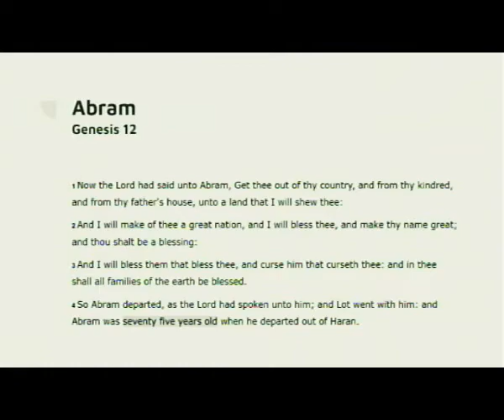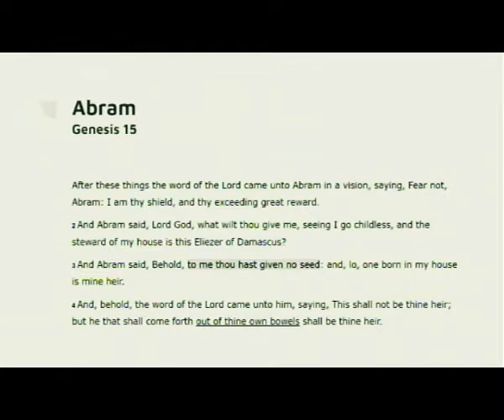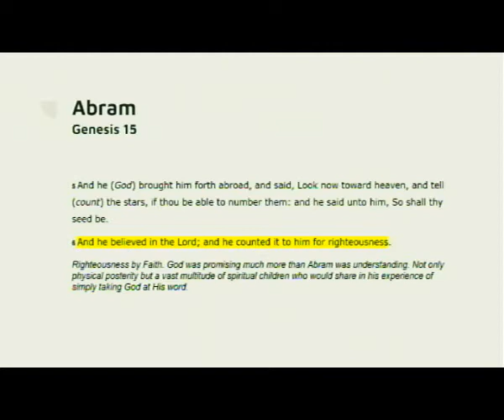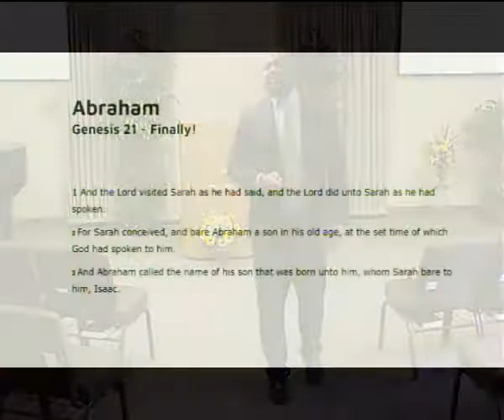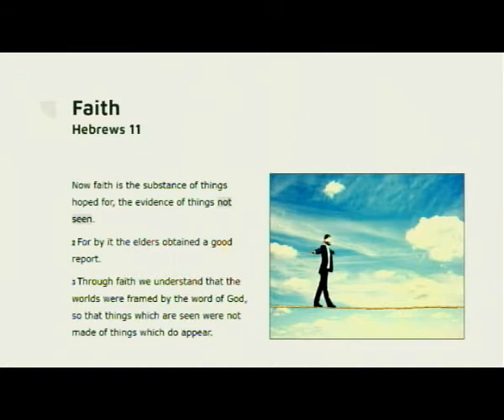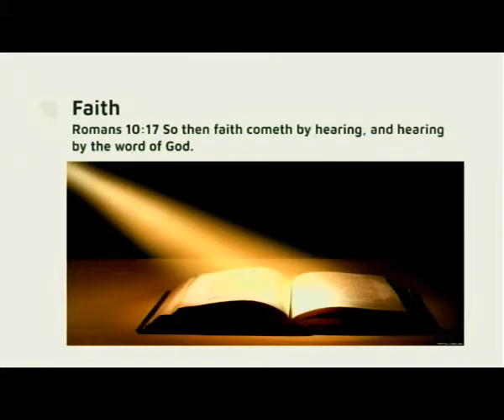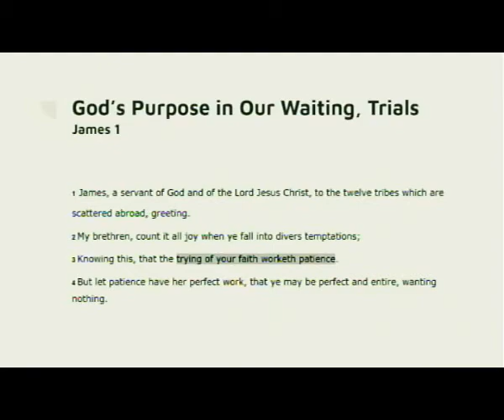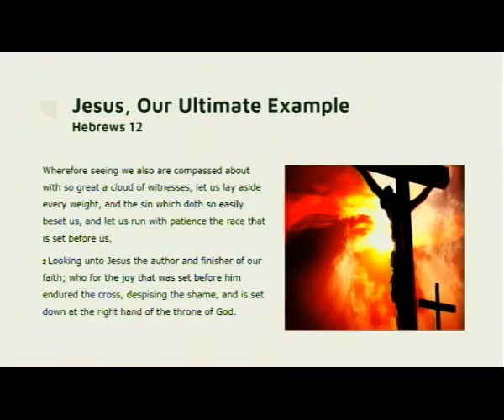Well Worth the Wait - Carlton Mouzon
"Well Worth the Wait"  Carlton Mouzon        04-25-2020